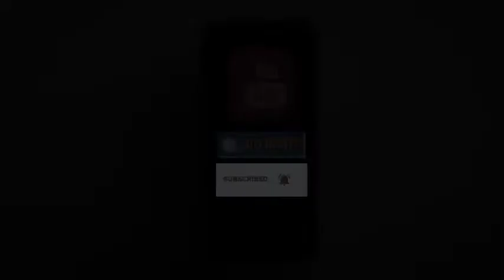हरियाणा विधानसभा चुनाव 2024 में पूरे दमखम से उतरेगी जन सेवक क्रांति पार्टी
जन सेवक क्रांति पार्टी ने हरियाणा में आगामी विधानसभा चुनावों में अपने उम्मीदवारों के उतारने की घोषणा की। चंडीगढ़ प्रेस क्लब में आयोजित एक प्रेस वार्ता में जनसेवक क्रांति पार्टी के राष्ट्रीय अध्यक्ष श्री अंकित अलघ ने मीडिया को संबोधित करते हुए अपनी बात रखी। उन्होंने कहा कि हरियाणा सुनहरे भविष्य के लिए राजनीतिक सुधार की आवश्यकता है। उन्होंने कहा, "हमारी पार्टी ने आगामी विधानसभा चुनाव में ज्यादा से ज्यादा सीटों पर अपने उम्मीदवार के उतारने का फैसला किया है।"

मीडिया को संबोधित करते हुए श्री राष्ट्रीय अध्यक्ष अंकित अलघ ने कहा, "आगामी विधानसभा चुनावों में हम पूरे दमखम के साथ कुछ गंभीर मुद्दों पर चुनाव लड़ेंगे। इनमें शिक्षा, स्वास्थ्य, क़ानून व्यवस्था, एवं रोजगार जोकि हमारी रोज़मर्रा की ज़िंदगी का अहम हिस्सा है, नियमित बदलाव एवं सुधार की आवश्यकता है। हरियाणा में शिक्षा प्रणाली में सुधार की आवश्यकता है जिसमें वर्गों को समान शिक्षा का अधिकार मिले जो भारत के संविधान में निहित किया गया है। साथ ही जीविकोपार्जन के लिए रोजगार के समुचित अवसर मिले जिससे जीवन यापन में आसानी हो।"

श्री अंकित अलघ ने आगे कहा कि, "हरियाणा प्रदेश में शिक्षा प्रणाली एवं स्वास्थ्य प्रणाली में बजट को बढ़ाना चाहिए वंशवादी एंव स्थापित राजनीति को समाप्त करने का समय आ गया है। हमारी पार्टी जनता का सही मायनों में प्रतिनिधित्व करने के लिए प्रतिबद्ध है। अगर जनता को वोट देने का अधिकार है तो जनता को राजनेताओं से सवाल भी पूछने होंगे। आज धर्म की राजनीति से दूर होकर वास्तविक मुद्दों पर चर्चा की आवश्यकता है।"

ग़ौरतलब है कि इस प्रेस वार्ता में आम आदमी पार्टी के कुछ सदस्यों ने अपनी पार्टी छोड़ जन सेवक पार्टी की सदस्यता ग्रहण की।

पार्टी के राष्ट्रीय प्रवक्ता श्री अमित तनेजा ने कहा, "हमारी पार्टी ने आगामी हरियाणा प्रदेश विधानसभा चुनाव लड़ने का लक्ष्य बनाया है। इसके लिए ज़मीनी स्तर पर कई प्रयास किये जा रहे हैं। राजनीति में शिक्षित एवं बुद्धि जीवियों की अहम भूमिका है कि वो राजनीति से नफ़रत न करें बल्कि इसमें अपनी हिस्सेदारी सुनिश्चित कराएं।

श्री, विक्रांत मक्कड़, सह संस्थापक एवम राष्ट्रीय महासचिव ने
सामाजिक सुधार अभियान चलाने पर जोर देते हुए कहा कि प्रदेश में राजनीति की सूक्ष्मदर्शिता को दरकिनार करते हुए समाज मे एक नई सोच एवं ऊर्जा की ज़रूरत है जो हरियाणा को आर्थिक तरक़्क़ी के साथ नैतिक और सामरिक मूल्यों पर अग्रणी रखे।

हरियाणा प्रदेश अध्यक्ष श्रीं पारितोश बक्शी जी ने कहा कि हरियाणा प्रदेश में कुशल कार्यपालिका की आवश्यकता है जो जनता के हित में हो और उनके हितो की रक्षा कर सके। "भ्रष्टाचार को जड़ से खत्म करने के लिए आम नागरिकों को जागरूक कर उन्हें उनके अधिकारों और कर्तव्यों से अवगत कराने की आवश्यकता है। युवाओं को नये रोजगार के अवसर देने के कार्य प्रणाली बनाई जाए। किसानों की आय को बढ़ाने के किसान आयोग की आवश्यकता है।"

आज की प्रैस वार्ता में राष्ट्रीय कार्यकारिणी सदस्य श्री योगेश कटारिया जी , राष्ट्रीय कार्यकारिणी सदस्य एवं हरियाणा प्रदेश प्रवक्ता श्री वैभव जैन जी , राष्ट्रीय कार्यकारिणी सदस्य एंव हरियाणा संगठन मंत्री श्री अभिषेक ठाकुर जी , राष्ट्रीय कार्यकारिणी सदस्य एंव हरियाणा प्रदेश संयोजक श्री संदीप शर्मा जी , गुरुग्राम विधानसभा प्रवक्ता श्री विकास अरोड़ा , गुरुग्राम विधानसभा संगठन मंत्री श्री रमन मिश्रा , सह संगठन मंत्री श्री दिनेश श्रीवास्तव , गुरुग्राम विधानसभा महिला अध्यक्ष श्री मति स्वाति ग्रोवर , द्रौण मंडल महामंत्री श्री संदीप जावा , युवा संयोजक श्री प्रवीण खत्री उपस्थित रहे ।breakingnews headlines viralnews aajkibadikhabrein aajkatajakhabrein arthprakashnews#breakingnews headlines viralnews aajkibadikhabrein aajkatajakhabrein arthprakashnews#